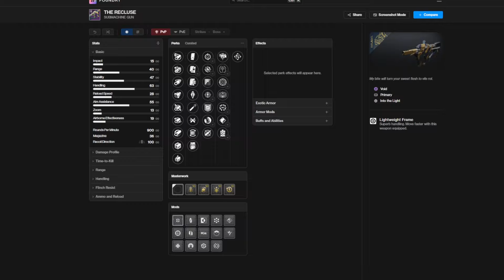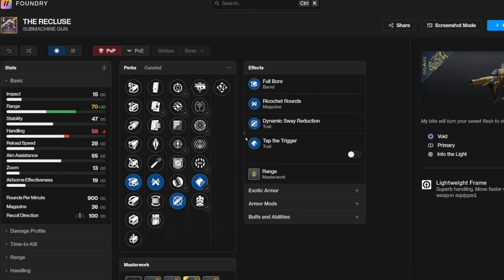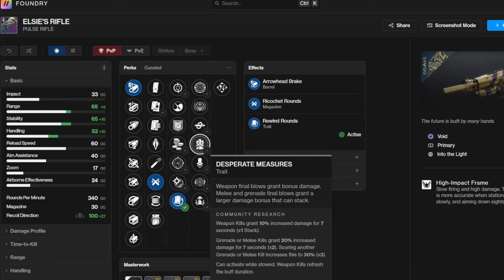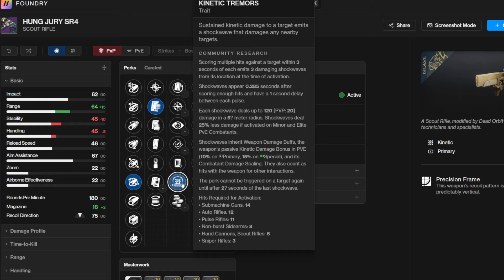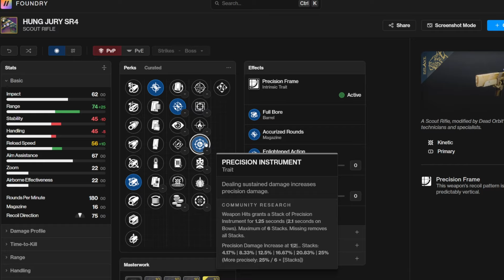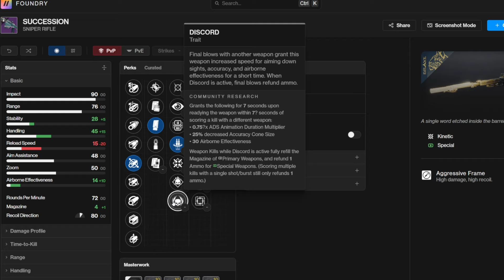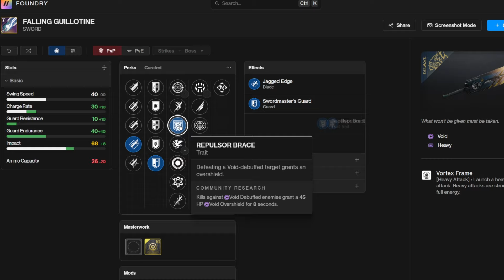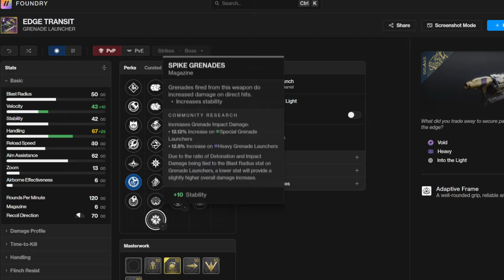Las ARMAS PERFECTAS de Destiny 2 EN LA LUZ: NO te los pierdas!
Descubre las mejores armas en Destiny 2 en La Luz con estos god rolls que no te puedes perder! Aprende cuales son las armas imprescindibles para arrasar en el juego.

Si estás leyendo esto perteneces al 1% de la gente que lee las descripciones HASTA EL FINAL, déjame un comentario con un 💥, si veo muchos me alegrarás el día!! 😃👍

TODAS MIS REDES EN ESTE LINK!

00:00 Introducción
00:39 D2FOUNDRY
00:57 Reclusa PVE
02:49 Reclusa PVP
03:29 GOD ROLLS PVE-PVP
03:41 Rifle de Elsie PVE
05:29 Rifle de Elsie PVP
06:45 GOD ROLLS PVE-PVP
07:00 Jurado ahorcado PVE
09:05 Jurado ahorcado PVP
09:46 GOD ROLLS PVE-PVP
10:08 Sucesión PVE
12:06 Sucesión PVP
12:46 GOD ROLLS PVE-PVP
13:01 Guillotina PVE
14:27 Guillotina PVP
14:43 GOD ROLLS PVE-PVP
14:59 Edge Transit PVE
16:01 Edge Transit PVP
16:23 GOD ROLLS PVE-PVP
16:31 Conclusión